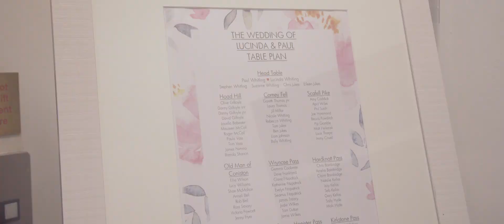Lucinda & Paul’s Wedding Film | Low Wood Bay Resort & Spa | Windermere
Lucinda & Paul's Wedding Film | 26th May 2019 | Low Wood Bay Resort & Spa | Windermere, Lake District

BrainBlink Productions, located in the mesmerizing Lake District, is a video production company that specialises in cinematic wedding videography and compelling corporate films.